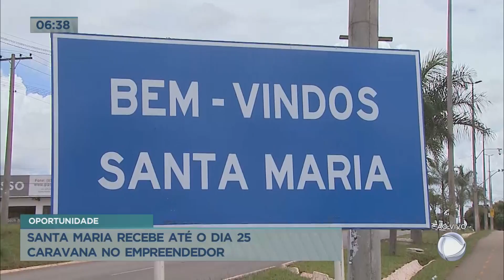Santa Maria (DF) recebe até o dia 25 Caravana do Empreendedor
Até o próximo dia 25, empresários de Santa Maria (Df)  vão contar com uma série de serviços oferecidos pela Caravana do Empreendedor. O evento foi aberto ao público nessa segunda-feira (14), na área do Ginásio de Esportes, ao lado da administração regional da cidade, onde permanecerá por dez dias.